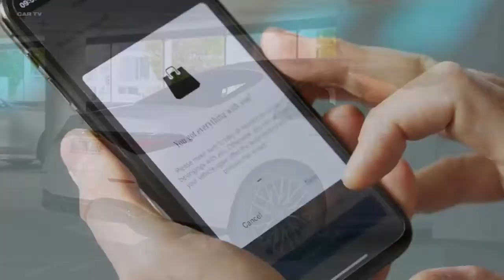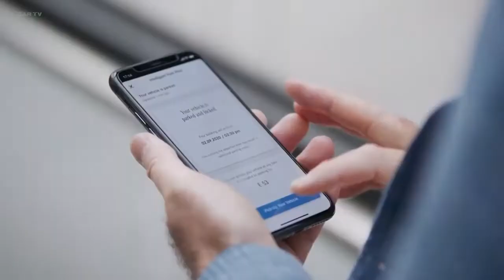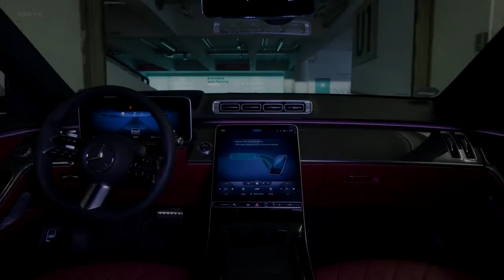Mercedes S-Class 2021 Automatic employee Parking (WORLD's FIRST)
Dear Viewers, Help us develop the channel, further more, better.

Fully automated driverless Parking is available at Stuttgart airport

Apcoa, Bosch and Mercedes-Benz are working to provide the world's first commercial automated Parking service (AVP).

In the future, the team will use their smartphone to tell cars where to Park in the P6 garage at Stuttgart airport.
The new Mercedes-Benz S-Class is equipped with technology that provides fully automated driverless Parking (SAE level 41).
For AVP, Bosch is using a camera-based infrastructure for detecting traffic lanes and obstacles for the first time.
Parking operator Apcoa is testing barrier and payment features as the basis for automated Parking using its APCOA FLOW digital mobile platform.

Automatic Parking to reduce stress at the airport: Bosch, Mercedes-Benz and garage operator Apcoa want to introduce fully automated driverless Parking at Stuttgart airport in the future. To this end, the automatic employee Parking system (AVP), developed jointly by Bosch and Mercedes-Benz, must be ready for commercial use. The new Mercedes-Benz S-Class is already ready to be used as the world's first production car with the technologies needed for future AVP infrastructure. As an option, customers can purchase an appropriate preset for what the company calls the INTELLIGENT PARK PILOT, which allows the S-Class to receive a command from a smartphone to a reserved Parking space. "With the new S-Class, not only driving becomes a luxury, but also Parking," says the doctor. Michael Hafner, head of automated driving at Mercedes-Benz AG. The P6 Parking lot at Stuttgart airport will serve as a pilot project for the planned commercial automated Parking. Here, the companies will test how automotive technology on Board the S-class interacts with Bosch's intelligent infrastructure and APCOA FLOW, a digital platform provided by garage operator Apcoa. This platform makes the entire Parking process ticket-free and cashless. "Apcoa, Bosch, Mercedes-Benz and Stuttgart airport want to work together to make Parking fully automatic," says Christoph Hartung, member of the Executive management of Connected Mobility Solutions at Bosch. In the garage of the airport is currently preparing to start the scheduled automated service Valet Parking. The goal of this test with the new S-class cars at Stuttgart airport is to ensure smooth interaction between the car, infrastructure and garage operator and optimize for the customer.

The world's first level 4 Parking feature in a production car

In July 2019, Bosch and Mercedes-Benz received the world's first special permission to use AVP for individual driverless E-class cars in a real mixed Parking lot at the Mercedes-Benz Museum in Stuttgart. Equipped with the appropriate pre-installation for INTELLIGENT PARK PILOT, the new Mercedes-Benz S-Class is now the first production car equipped with AVP technology that allows driverless Parking. However, this depends on the availability of garages with appropriate infrastructure in the future, as well as on the fact that national legislators will give the green light to the AVP. This makes the Mercedes-Benz S-Class the world's first pre-installed car for the SAE Level 4 automatic driving function, the second highest level of automation. "With automated Parking, Mercedes-Benz demonstrates that driverless Parking will soon be possible," says Hafner.

To facilitate this new one-touch Parking feature, a spacious drop-off and pick-up area will be created directly behind the entrance to the P6 garage, giving AVP users a convenient place to Park their cars. When they comfortably reach the terminal and check in, their S-class will Park in the basement, guided by information from infrastructure technologies. In other words, users no longer have to worry about maneuvering or having to squeeze out of their cars when the space they finally found turns out to be too narrow. "The automatic Parking service really improves the comfort and convenience of our passengers and saves them time, especially when they are in a hurry and just want to leave their car quickly at the airport," says Walter Schofer, official representative of Flughafen Stuttgart GmbH. During the testing phase, which is about to begin, the P6 will initially have two self-Parking spaces. More spaces will be added when driverless Parking becomes standard, as planned in the future, and as demand increases.